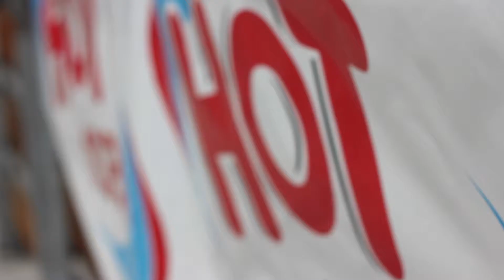Big Game Bash @ The MIX Downtown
Here is a little recap on our recent Big Game Bash event at The MIX Downtown!